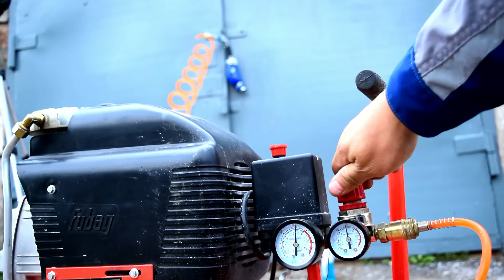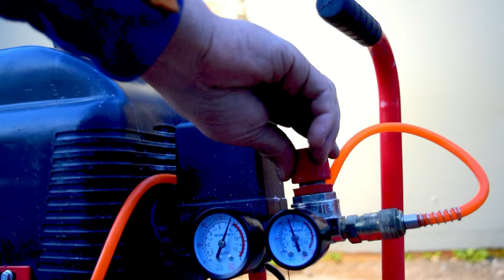Серьезные ПОСЛЕДСТВИЯ установки силиконовых патрубков на автомобиль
Мой 2й КАНАЛ там больше видео на разные темы